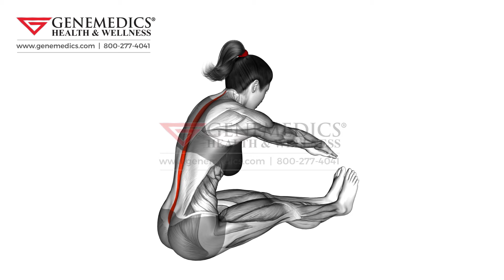Spine Stretch female Back Exercise